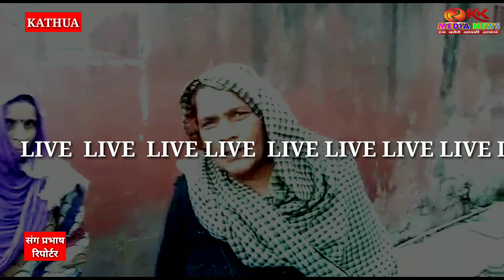एक तरफ़ स्वच्छता का नारा दूसरी तरफ गंदगी का नजारा